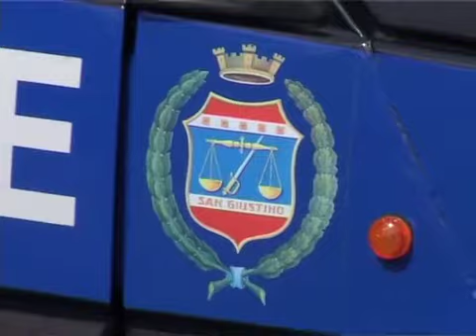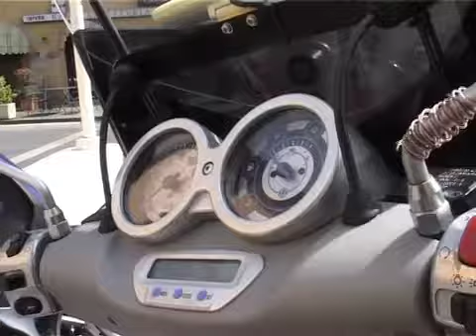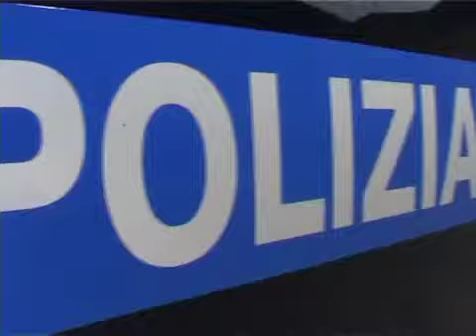Buschi e Falaschi, "più attenzione alla sicurezza"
Sabato mattina in Piazza del Municipio a San Giustino si è svolta la presentazione del nuovo parco auto della Polizia Municipale nel corso di una cerimonia 'informale' avvenuta proprio di fronte al palazzo Municipale. Michele Tanzi ha intervistato per noi il sindaco di San Giustino Fabio Buschi, il primo cittadino di Citerna Giuliana Falaschi e l'assessore al ramo del Comune di Città di Castello Stefano Nardoni